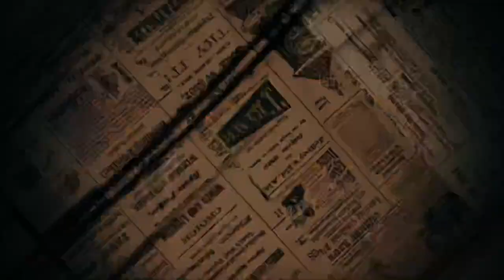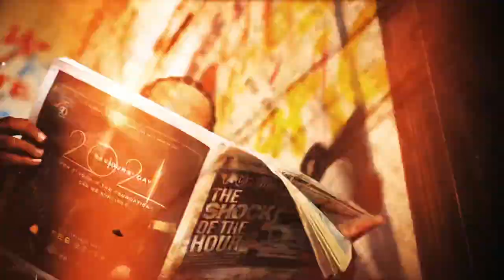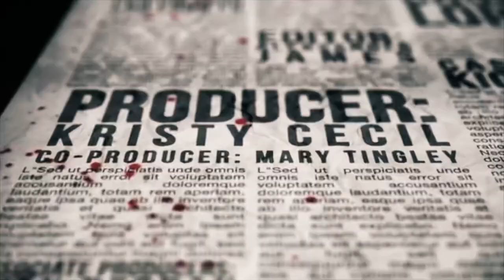Interstate Snake - “Feelings Mutual”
“Feelings Mutual” shot by Fly Lee . Follow @Interstate Snake on all social media platforms!!